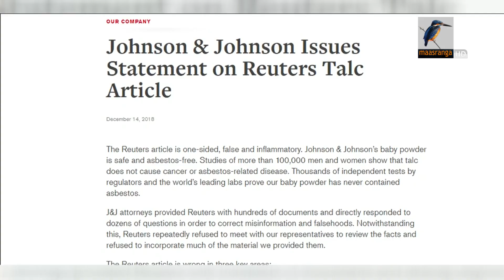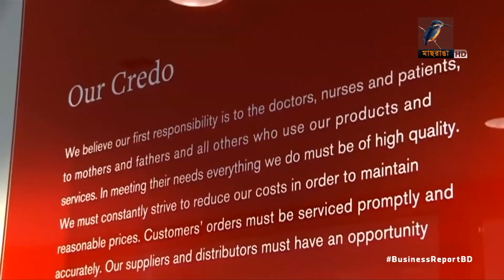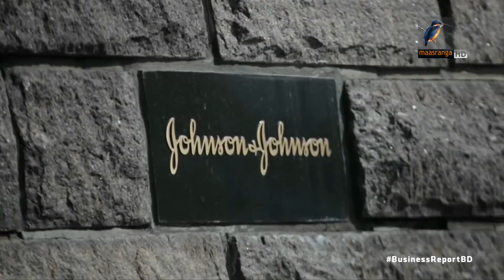আবারও বিতর্কে জনসন অ্যান্ড জনসন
Description : News